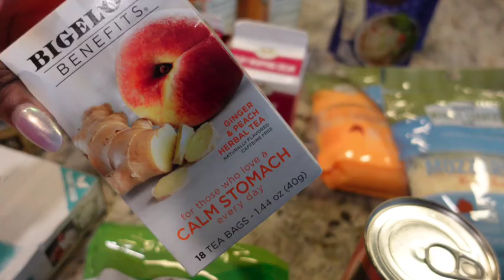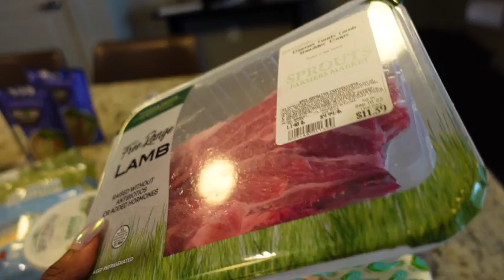Vlog: Huge Haul: Lululemon, Skims, Biossance, JVN Hair | Merit Beauty Review | Girls Night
Hi guys! I’m back with a day in my life vlog. I did some shopping at Lululemon, skims, biossance and got some PR goodies from JVN hair and Merit Beauty.

TIMESTAMPS:
Haul: 8:25
MERIT BEAUTY REVIEW: 22:40

Products Mentioned:
Earrings 1
Earrings 2
Skims Tank
Skims boxer
Skims Seamless solutions bra
Lululemon black leggings
Lululemon olive leggings
Lululemon body suit
Lululemon hoodie
AF button down

1 Corinthians 2:9 🦋